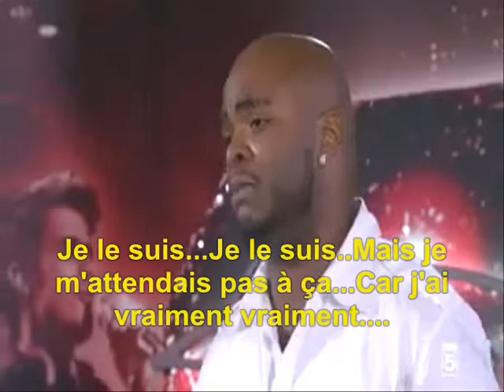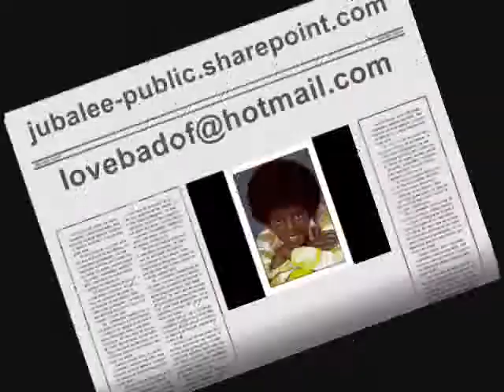TV SCANDAL-Episode 1-Viré d'un jeu par orgueil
Usa audition american idol-crazy candidate
Episode 1/15  /tv scandals
Plus: